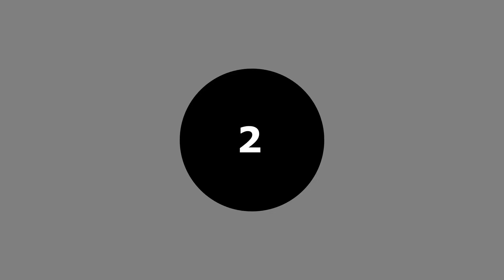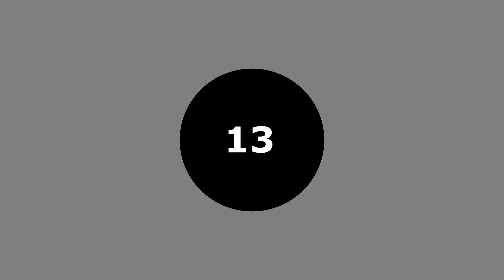p. 29: Alexander Alekhine Enforces Dynamic Zugzwang with 22.Qc2! | Chess Openings and Middlegame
This Ruy Lopez was played between Alexander Alekhine and R. Rey Ardid.

In the game, Alekhine places his pieces in dominant positions on the Kingside and on the Center. The game progresses as Alekhine reduces Rey Ardid’s viable options. Finally, Alekhine plays the move 22.Qc2 and Rey Ardid resigns because any move he makes loses.

The analysis pages deal with alternative moves available to one or both players which could have stirred the game in a different direction.

00:00 - Welcome
00:18 - pp. 1-2 (Game Moves)
02:13 - p. 3
03:23 - p. 4
03:39 - p. 4, footnote 1
04:38 - p. 5
05:25 - p. 6
05:45 - p. 7
06:12 - p. 8
06:40 - p. 9
07:08 - p. 10
07:21 - p. 11
07:41 - p. 12
08:14 - p. 13
08:49 - p. 14

As in best chess books on chess middlegame and chess middle game strategy, the individual chess pages feature a chess blunder, an inaccuracy, or a strong move. Safety of the king piece (both before and after castling), checkmate possibilities (smothered mate or one of other forms), and pawn structures (with either hanging pawns or pawn chains or an isolated pawn) are all considered in the analyses, at least implicitly. One or both of the players is a historical chess guru who helped improve chess understanding.